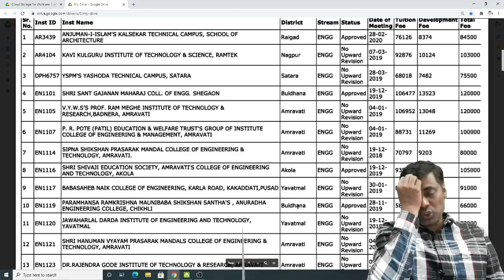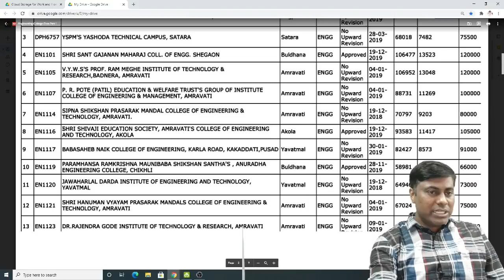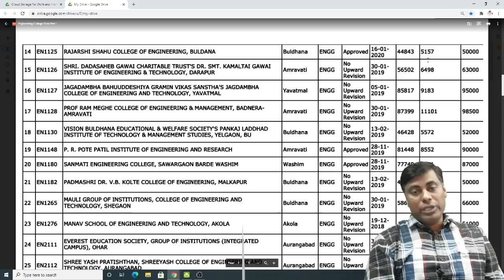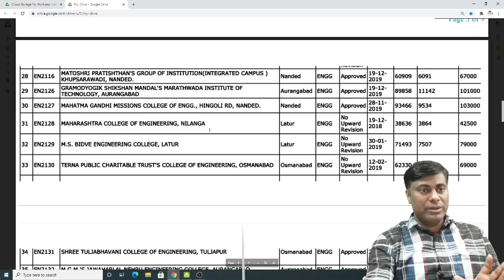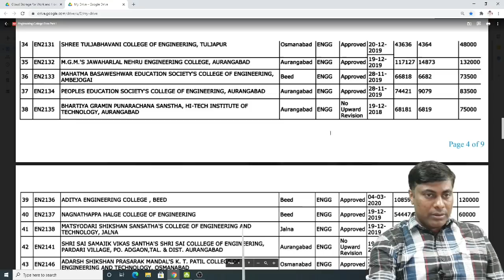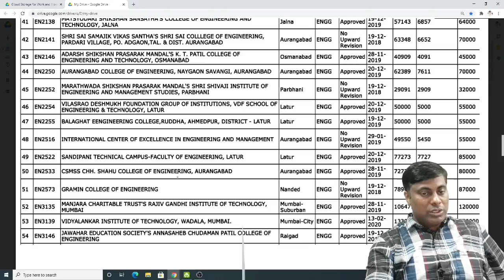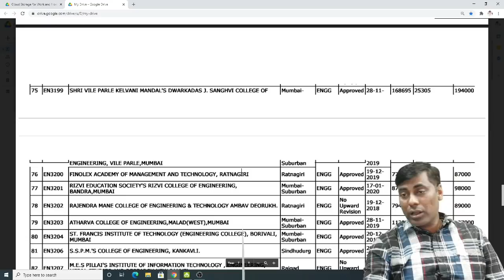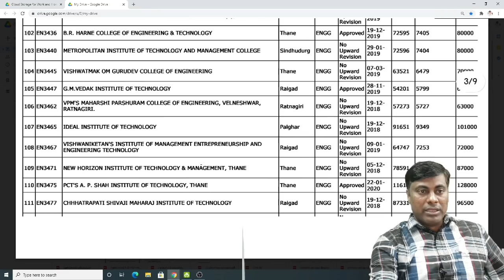Part 1/ Fees Structure of All College in Maharashtra / Total Fee/ Tuition Fee/ Development Fee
Hello Students😄,

👆👆👆👆👆here click engineering and pharmacy admission : button in red colour. 👍🏻

Part 1 : All Maharashtra Colleges FEES